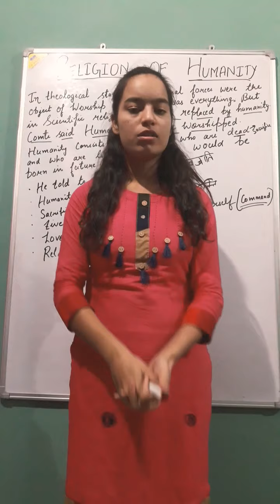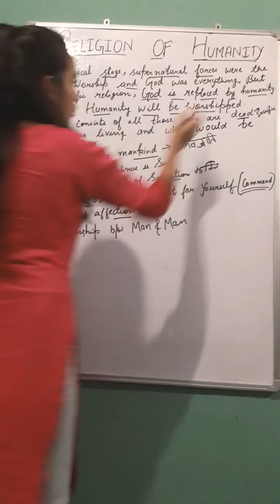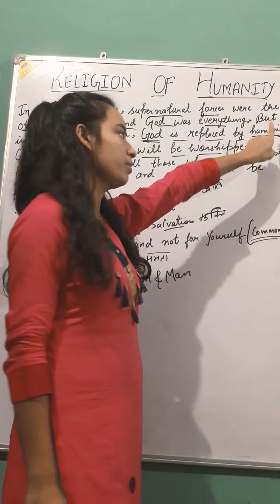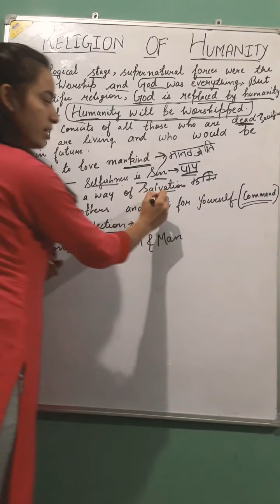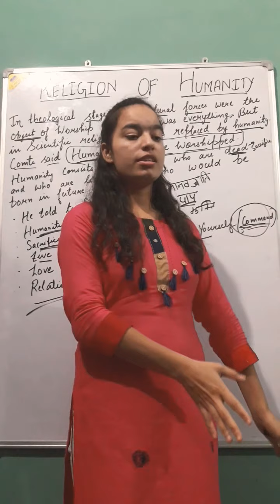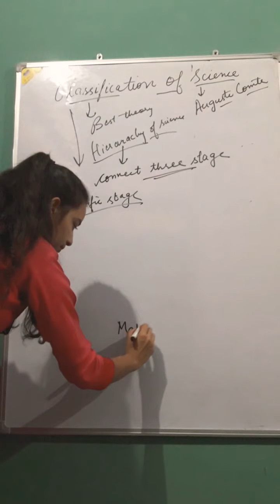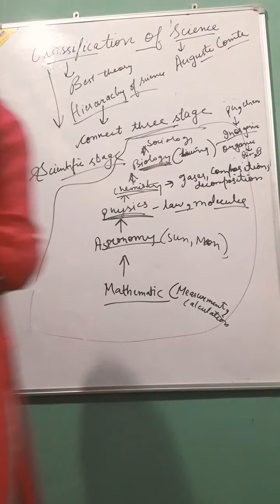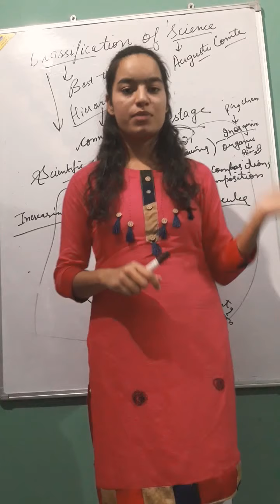Sociology- Religion of Humanity ,classification of science by auguste comte